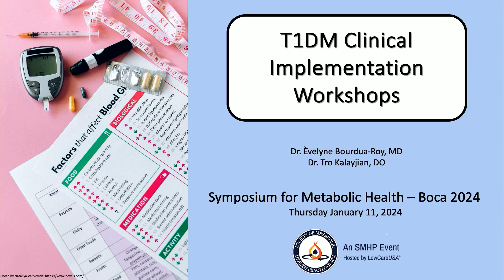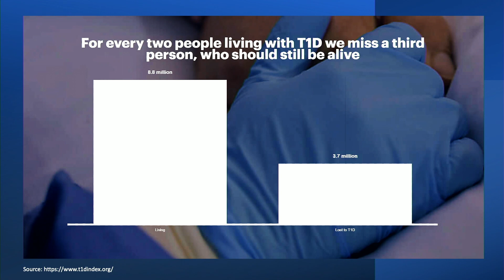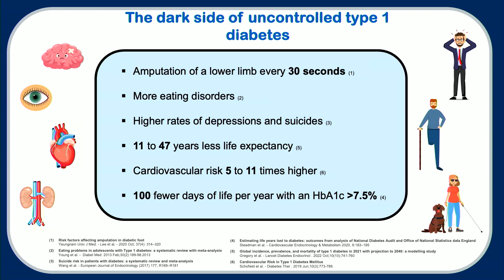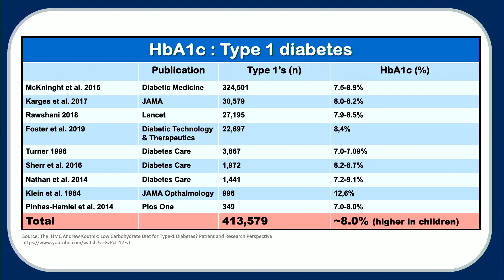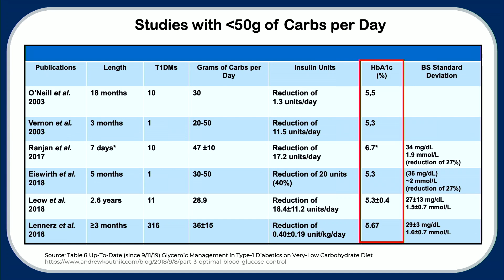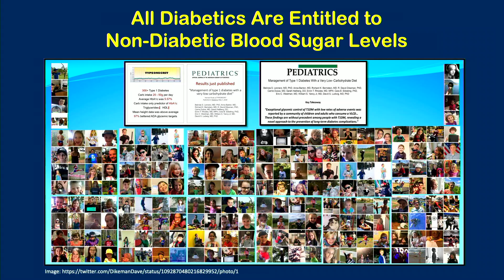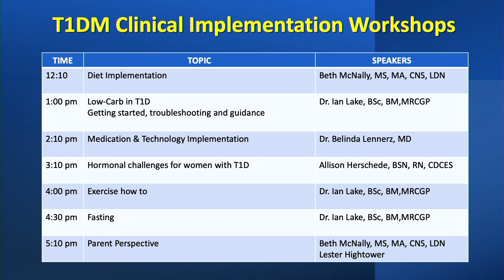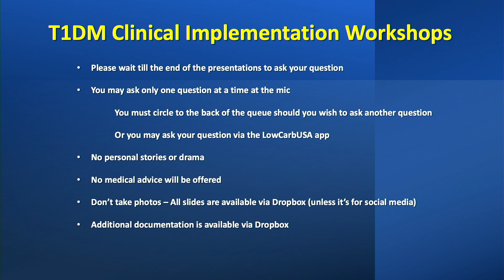Èvelyne Bourdua-Roy & Tro Kalayjian - Workshop Intro & Prevailing Outcomes in Type 1 diabetes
Revolutionizing Type 1 Diabetes Management: A Workshop on Therapeutic Carbohydrate Reduction/Low-Carb Nutrition Approaches.

Welcome to the Low Carb USA, Boca 2024 - Type 1 Diabetes Workshop!

Presenters:
Dr. Èvelyne Bourdua-Roy, MD, CCFP, ABOM diplomate
Dr. Tro Kalayjian, DO

Join us for an insightful journey into revolutionary approaches to managing Type 1 Diabetes, featuring Dr. Èvelyne Bourdua-Roy, MD, Dr. Tro Kalayjian, DO, and a host of expert speakers. Learn about the impactful strategies, guidelines, and consensus statements shaping the future of Type 1 diabetes care.

Type 1 diabetes, a formidable challenge, takes center stage in this workshop. Explore how it impacts life expectancy, morbidity, and mental health. Discover the gaps in awareness and the mission to empower clinicians, health coaches, physicians, PAs, and NPs with knowledge to transform outcomes. Learn the positive impact that a Therapeutic Carbohydrate Reduction/Low-carb nutrition strategy has on the management and outcomes of Type 1 diabetes.

Amidst the challenges, the workshop unveils exciting advancements and a consensus statement by the Society of Metabolic Health Practitioners (SMHP) board, promising positive changes in Type 1 Diabetes management. Explore the collaborative efforts that can bring awareness, knowledge, and expertise to make a real difference in the lives of those affected.

Dr. Èvelyne Bourdua-Roy, shares her expertise as a family physician, board-certified in obesity and addiction medicine. Learn about her impactful work dedicated to reversing chronic diseases.

Delve into the transformative power of low-carbohydrate approaches, therapeutic carbohydrate reduction, and lifestyle interventions. Understand how combining technology, proper knowledge, and nutrition can improve millions of lives. Discover studies showcasing the feasibility of achieving non-diabetic blood sugars through tailored Therapeutic Carbohydrate Reduction/Low-carb strategies.

The workshop encourages interaction and questions, creating an educational and practical experience. Hear personal stories, including professional challenges faced in promoting low-carb programs, emphasizing the need for formal training, guidelines, and recognition for healthcare professionals.

The entire workshop is filled with valuable insights. Don't miss this chance to be part of a transformative movement, contributing to better control and improved outcomes in Type 1 Diabetes.

CHAPTERS
0:00 Introduction and Welcome
1:18 Importance of the Type 1 Diabetes Workshop
4:01 Introduction to Dr. Èvelyne Bourdua-Roy
5:45 Type 1 diabetes Clinical Implementation Workshop Overview
7:00 Current Challenges in Type 1 Diabetes Management
9:45 Promising Developments and Initiatives
10:29 Benefits of Carbohydrate Reduction in Type 1 diabetes
11:20 SMHP -- Position Statement on Therapeutic Carbohydrate Reduction for Type 1 diabetes
11:38 Type 1 diabetes Clinical Implementation Workshop - Schedule
12:06 Type 1 diabetes Clinical Implementation Workshop - Overview
13:53 Implementing a Low-carb Type 1 diabetes program: Personal and Professional Experience
16:34 Importance of Formal Training and Recognition